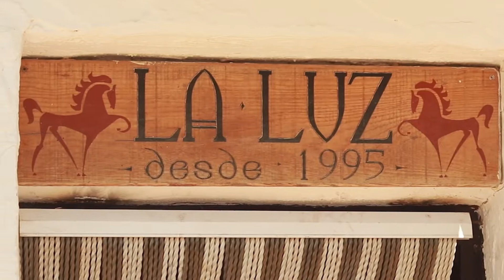Our own state of being when dealing with difficulties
The most important thing for our horses when there is a crisis of a difficult situation is our own state of being. It is our responsibility to keep our horses safe and out of any trouble and that has to start with our selves, HOW we are in even more important than WHAT we do.
Being able to keep cool and calm to crate a safe place for the horses when they are worried is a great skill to develop. Anyone can learn it, its a question of practice, like most things!
Our new online course PRESENCE is designed with this in mind

Thank you for taking the time to watch our videos, we are very grateful for your support.

I am Susan Harden and my mission here is to support you in creating a mutually respectuful, loving and rewarding relationship with your horses and guide folks home to their hearts though connecting with horses and nature .

I believe the horse is a wise teacher and a powerful way to come back to true connection and belonging, offsetting the chaos of over communication ( and lack of real connection ) in our modern digital world.
Horses are total, authentic and present, qualities we can embrace to bring more joy and aliveness  into our lives.
Good horsemanship is just good horsemanship so whatever your equestrian discipline, our trainings  on state of being / mind  will help you up your game and be much appreciated by your horse.

My connection with horses spans 5 decades and includes pony club, showjumping, 3-day eventing, classical equitation, dressage, equine-assisted therapy, “natural horsemanship" and more important than any label, deep love and respect for the horse which is what motivates me to do what I do.
I am also fascinated by the parallels in horsemanship and life as my hero Buck Brannaman says “Horses, life, it's all the same to me"

Centro Ecuestre La Luz is the home base of Live and Breathe Horses and is currently located near Alora, a mountain village in Malaga province in the south of Spain.

30 years with Master Nuno Oliveira - Michel Henriquet